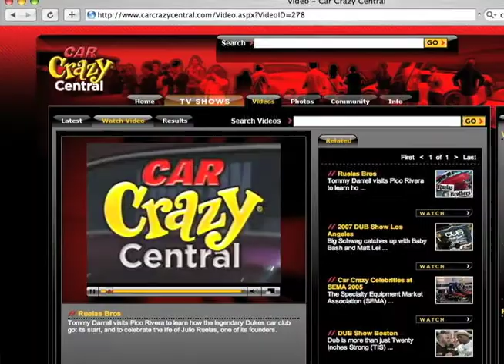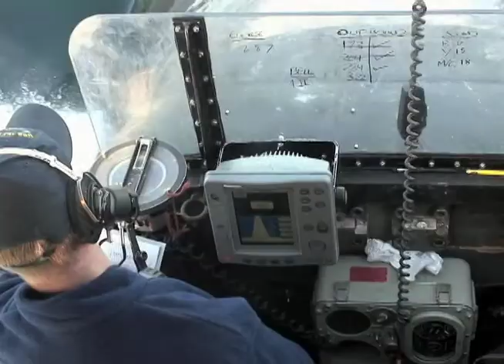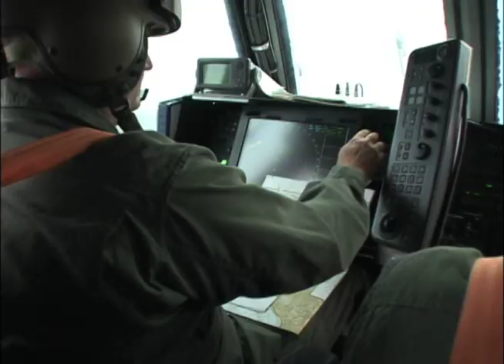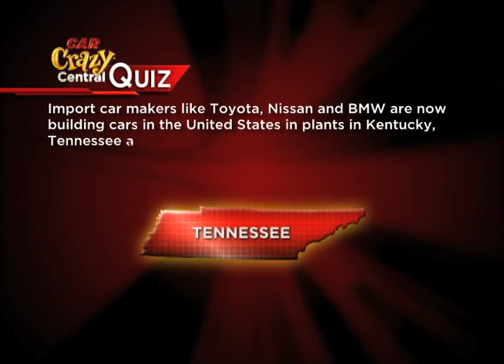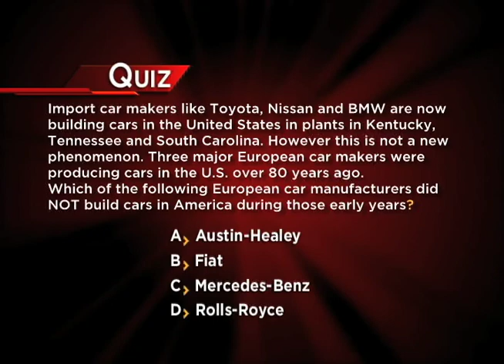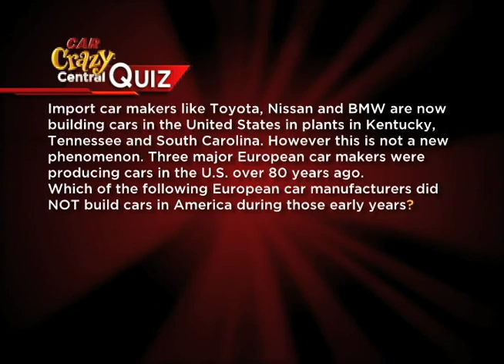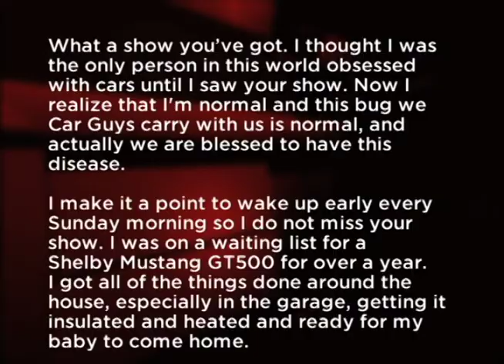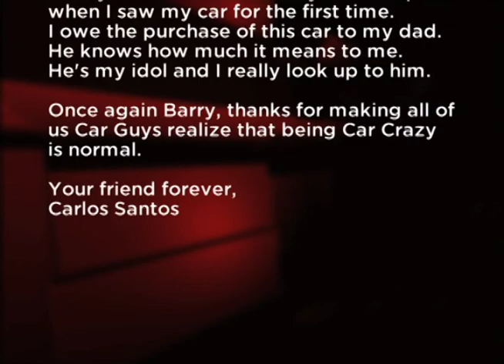Admiral John Nathman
Barry Meguiar has the rare opportunity to interview Admiral John B. Nathman, Commander of Fleet Forces of the United States Navy.  Episode 13009